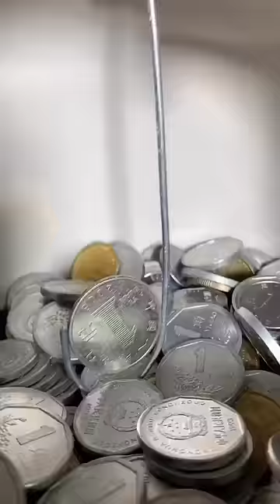Genius son steals pocket money from devil mother and throws her clothes away! Part 1